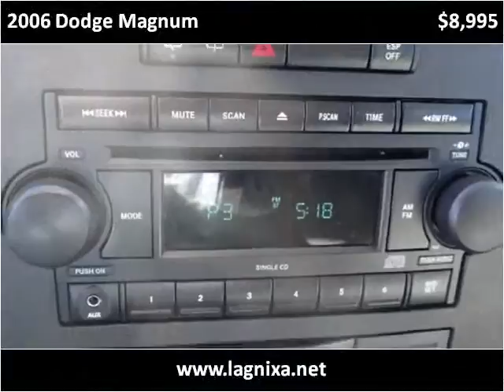2006 Dodge Magnum Used Cars Nixa MO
This 2006 Dodge Magnum is available from Lipscomb Auto Group.